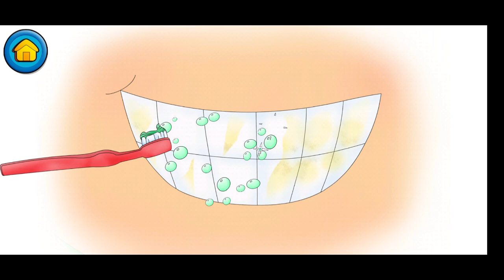Caillou Gute Nacht Gameplay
Gameplay für Kinder Kids und zum Lernen